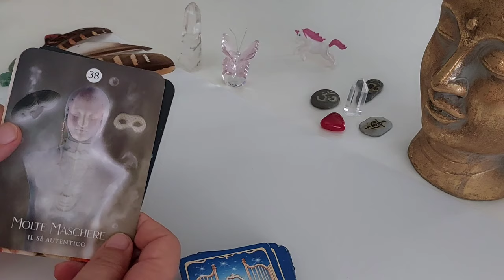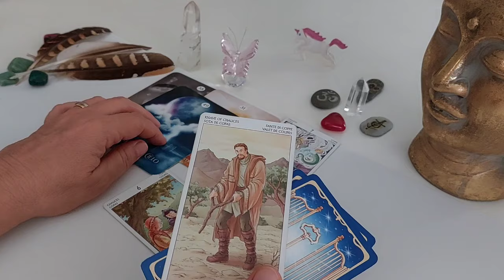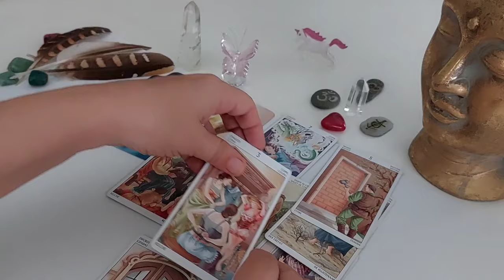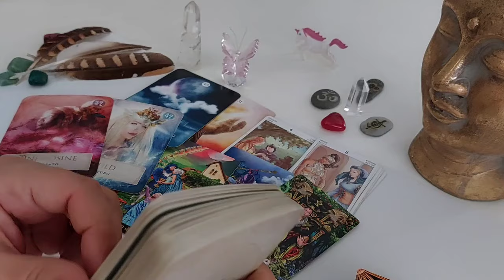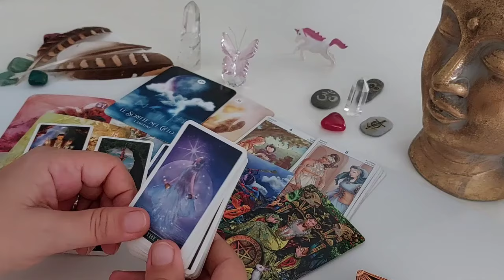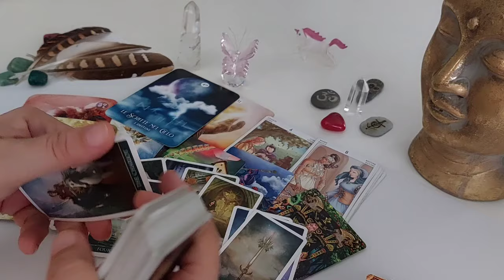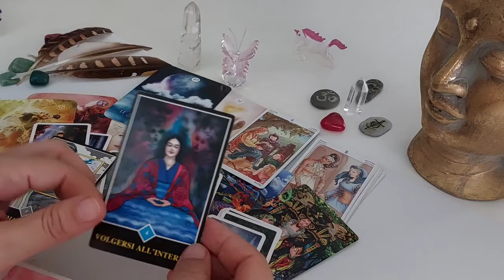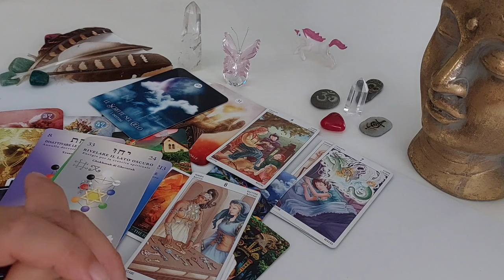D'IMPROVVISO ARRIVA e non sarà un caso la VOSTRA UNIONE ❤️ Tarocchi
Video interattivo Motivazionale con: Lettura Tarocchi, per la tua Manifestazione. Abbi fede, Onora la Vita, l'acqua, il cibo, il respiro, ogni essere vivente. Sii integro. Innalza la tua energia. Lavora: per un Mondo di Armonia e Pace.

Sono Counselor in Scienze Umane, Master Reiki
❤️❤️ Leggo i Tarocchi con Passione e come Cammino Spirituale da 40 anni